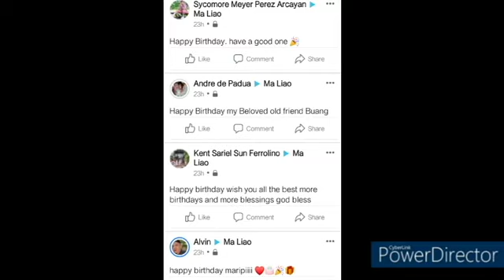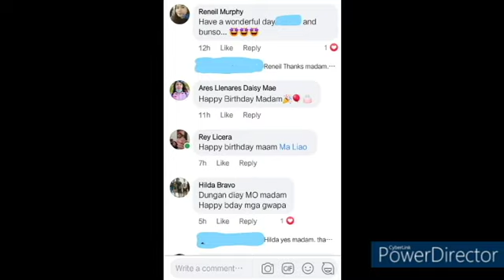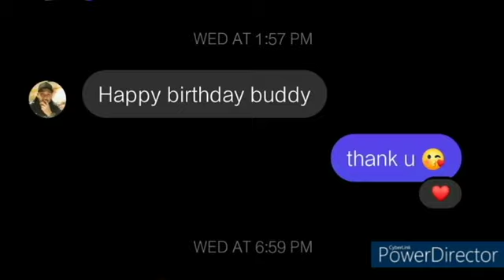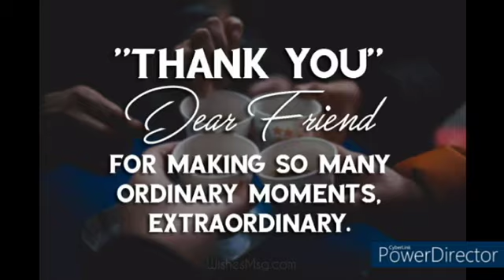Happy Birthday to Me PART 2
these videos are the ones you sent to my sistah.
thank y'all i appreciate all your love and support ❤🌹

edited by my sistah/beshy Jode. 😘